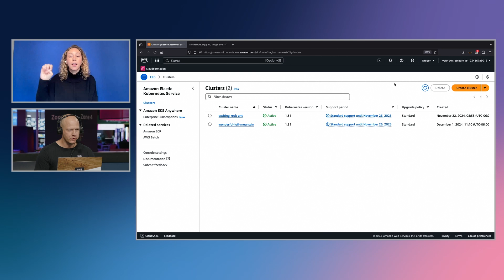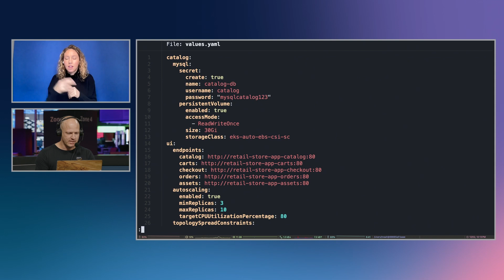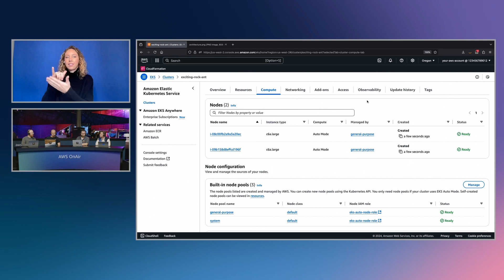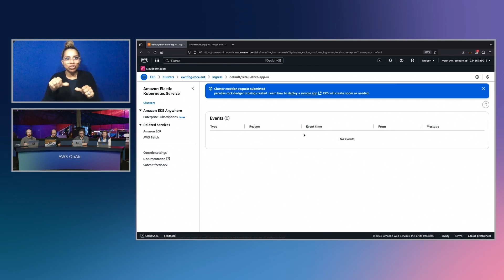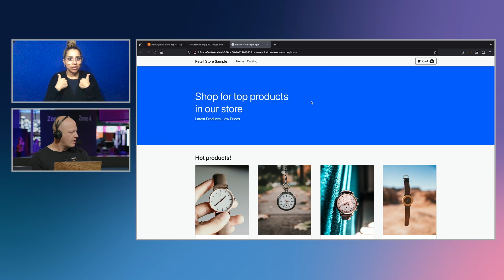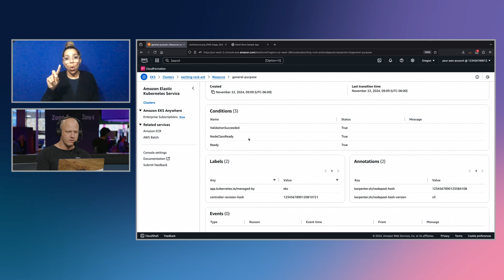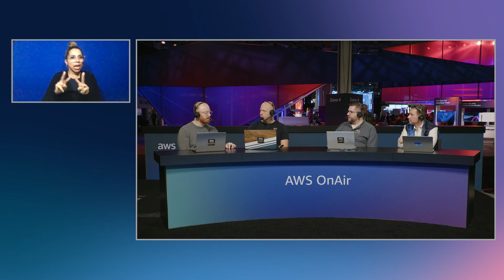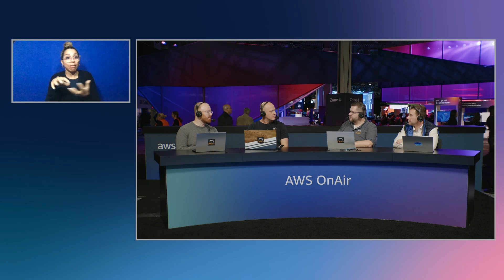Automate your Kubernetes cluster with Amazon EKS Auto Mode | AWS OnAir re:Invent 2024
Learn how Amazon EKS Auto Mode fully automates Kubernetes cluster management for compute, storage, and networking on AWS. Amazon EKS Auto Mode simplifies Kubernetes management by automatically provisioning infrastructure, selecting optimal compute instances, dynamically scaling resources, continuously optimizing costs, patching operating systems, and integrating with AWS security services. Watch a live demonstration to learn how to create a new, application-ready EKS cluster with a single click, deploy a sample workload on a cluster, enable the new feature in an existing cluster, and migrate existing, running applications in this cluster to be fully automated.